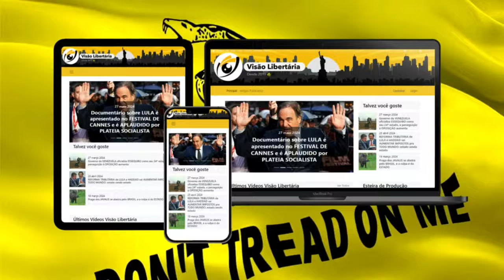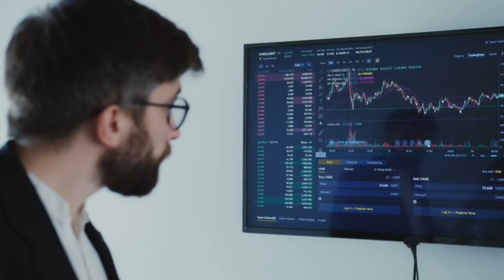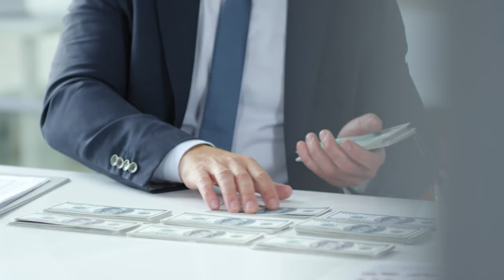Ladrões ROUBAM itens da EQUIPE de SEGURANÇA de LULA em SP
Ajude o canal:

16vmNcrA4Mvf7CaRLirAmpnjz1ZH3bWNkQ (Bitcoin)